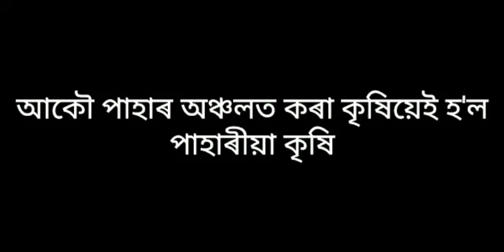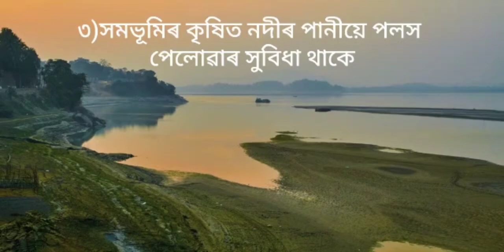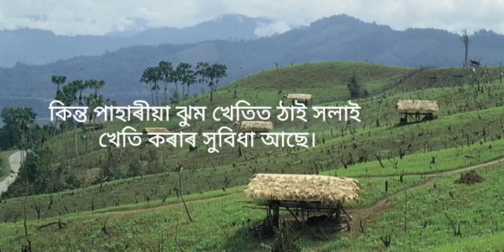সমভূমিৰ কৃষি আৰু পাহাৰীয়া কৃষি(মানৱ ভূগোলৰ এটা অংশ)৮ম শ্ৰেণীৰ।অপৰ্ণা দেবী।সম্পাদনা: নিবিড় জোনাক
সমাজ বিজ্ঞানৰ এটা অধ্যায় ।মানৱ ভূগোলৰ অংশ।
সম্পাদনা : নিবিড় জোনাক সন্দিকৈ
পাঠ পঢ়োতা: অপৰ্ণা দেবী।